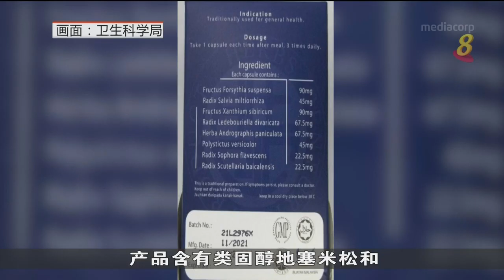服用后出现严重副作用 当局警告勿买两产品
本地两名消费者分别服用了两款产品后出现严重副作用，卫生科学局劝请公众不要购买或服用这两款产品。